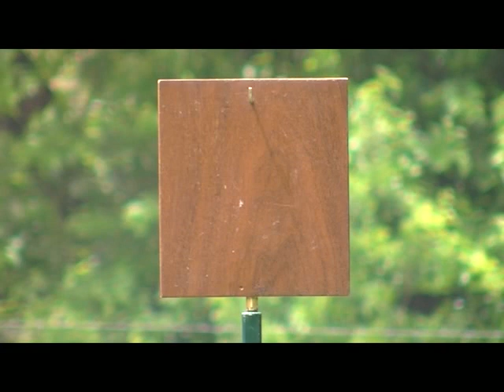2do puesto en amarillo sin cierre nuevo Irupe 20 11 16